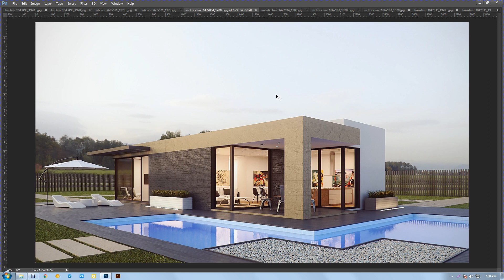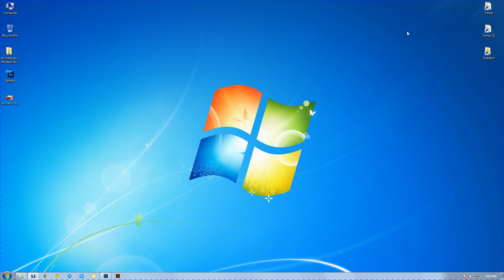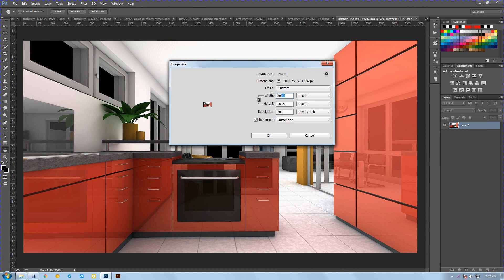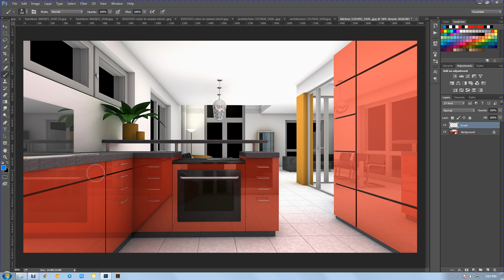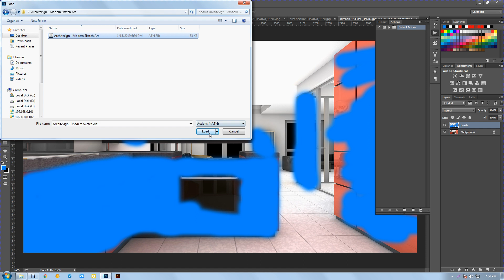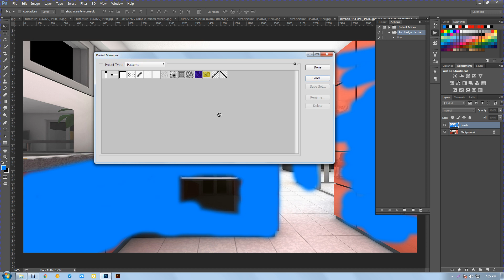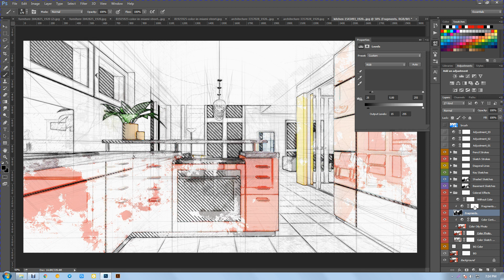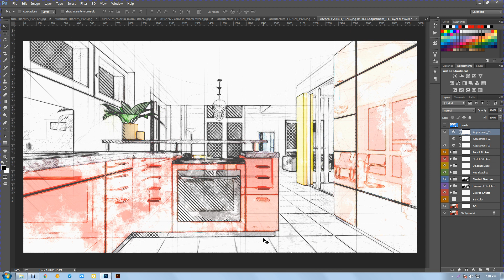Architexign - Modern Sketch Art | PS Action (Video Guide)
Everything is very straight forward. I have tried to make the item as very easy to use. This Photoshop Actions are transform your photos into professional architect mixed sketch artworks. Highly detailed result, a lot of possibilities to easy customize and improve.
This actions are specially made for photographers, graphic designer & artists.